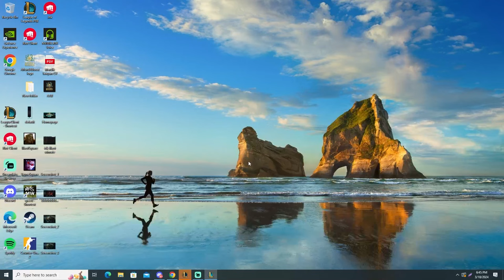I HAVE MET THIS CRAZY REK'SAI ON TOP IN EUW MASTER - ILLAOI TOPLANE INSANE 1VS9 GAMEPLAY 64KDMG!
I am The lord mardigo, the highest LP Illaoi One-Trick-Pony (OTP) on the EUW server. I've reached the pinnacle of success with not just one, but TWO 🏆 Challenger accounts peaking at 1000LP!

Take a look at our great Coaching and Boosting services Tell your friends about it – we've got the best players to help you level up!

🎥 I stream LIVE gameplay and provide insights on Twitch. Come join me and be a part of the action

👥 Want to master Illaoi? We're discussing everything you need to know about playing Illaoi, sharing tips, strategies, and build paths.

🎵 I'm also on TikTok, sharing clips of gameplay, highlights, and more!

Your support helps me create more content and reach the top!